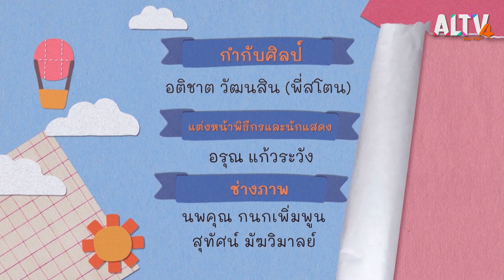ตั้งคำถามหาเครื่องดนตรีประเภทสาย : คิดสนุก (10 ก.ย. 64)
สนุกกับการตั้งคำถามเพื่อหาคำตอบ วันนี้จะเป็นหมวดของเครื่องดนตรีประเภทสาย และครอบครัวที่มาร่วมตั้งคำถามด้วยกันในวันนี้ก็คือครอบครัวไอริสและครอบครัวเคโระ ทายสิ่งปริศนากันได้แล้วจากนั้นไปพบกับสมาชิกคิดสนุกกรีนที่มาเล่าเรื่องราวหัวข้อครอบครัวของฉัน

ติดตามชมรายการ คิดสนุก วันจันทร์ ที่ 10 ก.ย. 64 เวลา 18.00 – 18.15 น. ทาง ALTV ทีวีเรียนสนุก ช่องหมายเลข 4